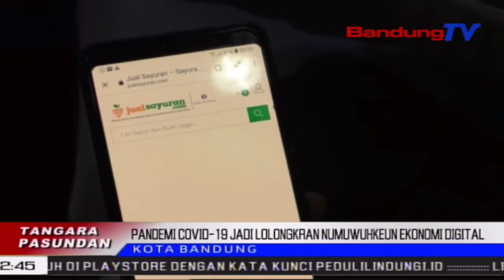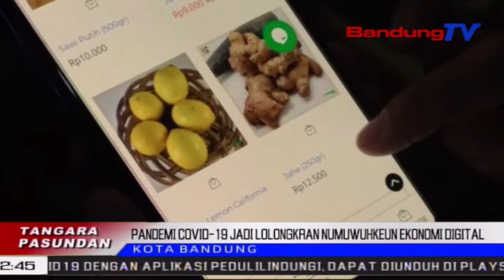Pandemi Covid-19 Jadi Lolongkran Numuwuhkeun Ekonomi Digital | TP | BANDUNGTV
TP | BANDUNGTV | ASTRI CAHYANI | Mangsa Pandemi Covid-19 Anu Ngabalukarkeun Parobahan Paripolah Masarakat, Jadi Lolongkrang Keur Numuwuhkeun Ekonomi Digital. UMKM Anu Boga Inovasi Dina Ekonomi Digital, Ngawatesanan Interaksi Antar Manusa, Kawas Seuseutna Pihak Produsen Tur Distributor Panggih Jeung Konsumen, Jadi Berkah Anu Mandiri. Sok Komo, 65 Persen Pengguna Aktif Internet Mangrupa Warga Jawa Barat.